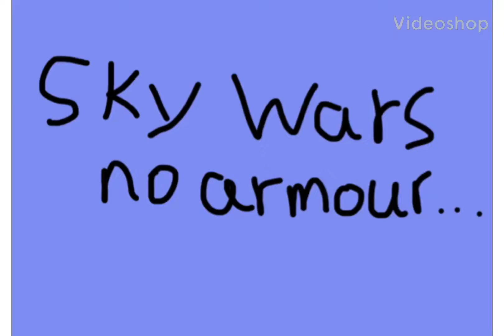Skywars but with no armour…